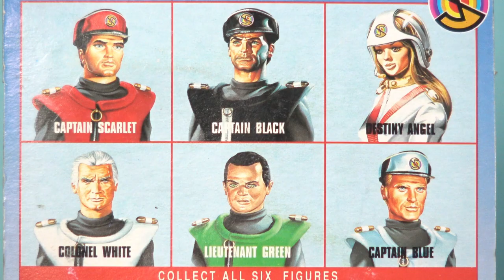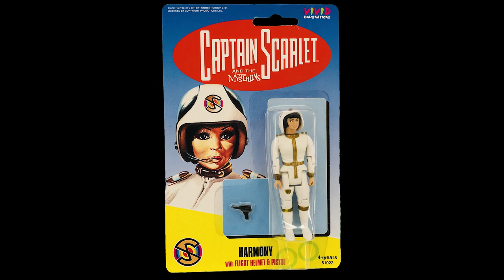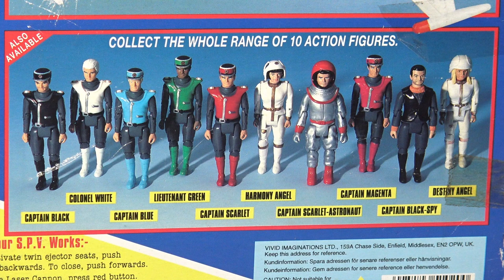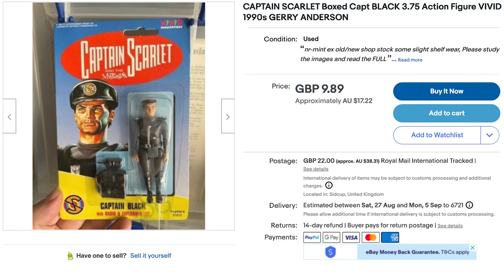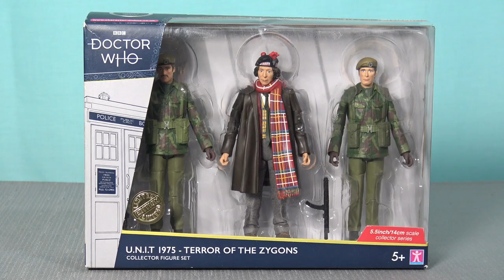Captain Scarlet and The Mysterons - Vivid Imaginations 3 3/4" Action Figure Line Review!